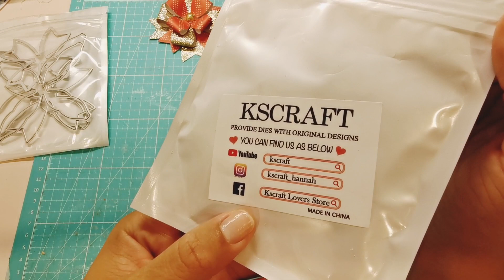*DT @kscraft1652 Créations + Tuto Fleurs Scrapbooking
*Lien Noeud de Noël
€ 5,59  3%de réduction | KSCRAFT – matrices de découpe en métal, nœuds de noël, pochoirs pour bricolage, Scrapbooking, gaufrage décoratif de cartes en papier

***Vinted
Lolo972j

***Pour faire des Économies sur vos Achats Surtout sur Aliexpress 😁:
Lien Parrainage Igraal Gagner des Cashback sur vos achats en ligne 😁 ⬇️⬇️